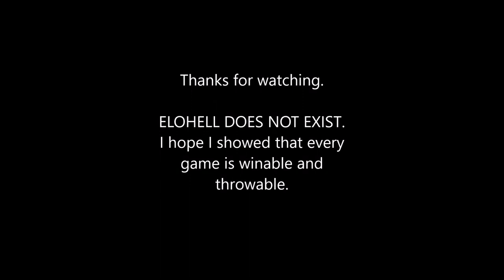The Unwinnable Game - Elohell Exists? Part 2/2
Hi there! My first full gameplay. We will see whether it is actually impossible to win games with trolls AFK's and feeders - all in one team! This game was recorded in high Silver Elo.